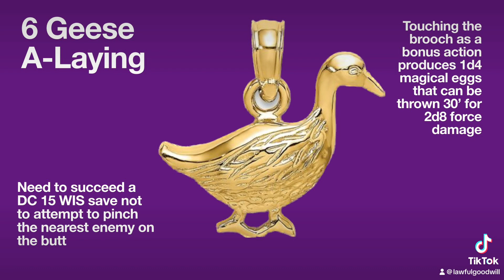Now available from Lawful Goodwill: 6 Geese-a-Laying -- 6 silver